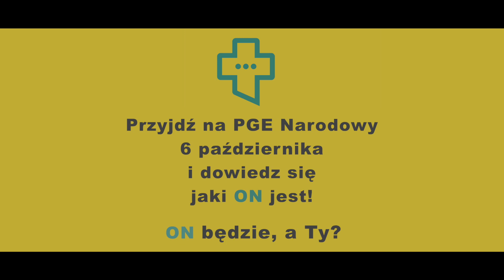Stadion Młodych 6 października | ON istnieje naprawdę?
6 października 2018, PGE Narodowy